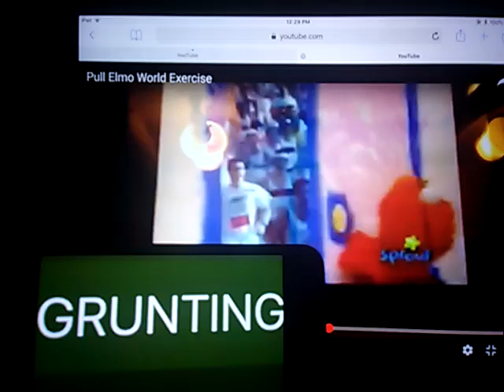Pull Exercise CC Michael S US HQ